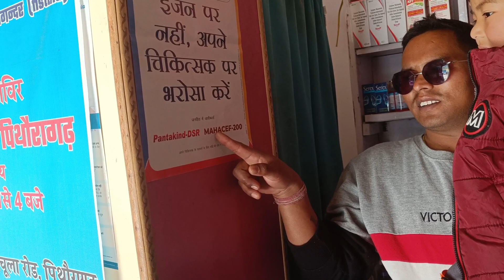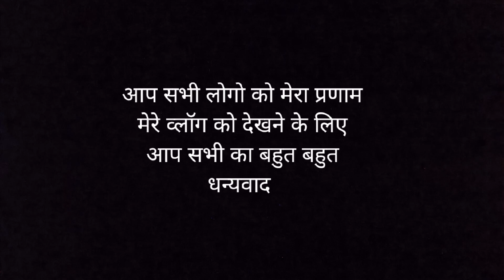चोको ने काटा था सात्विक को तबी लगा रेबीज का टीका